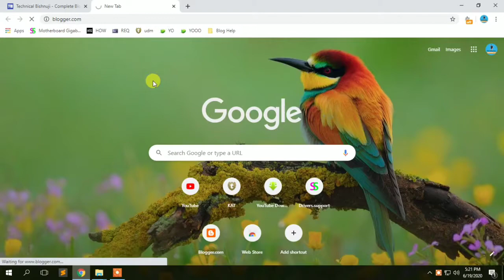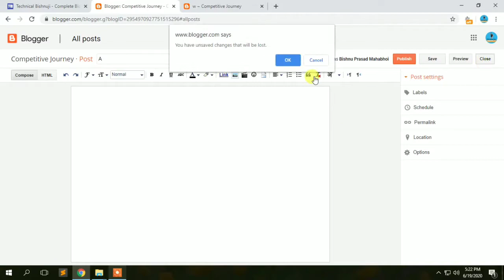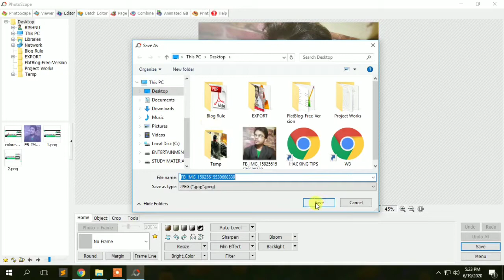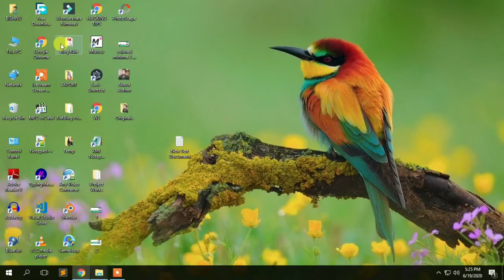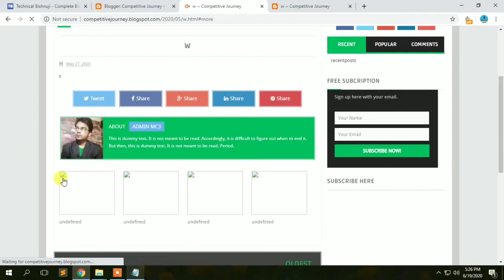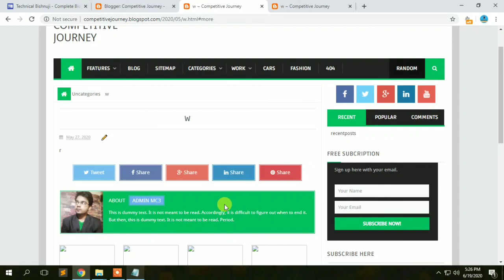How to Change Author Box Avtar in Colored Minima 3 Mag Style Blogger Template | Tech Reveal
Welcome to TechReveal 🔥 This video is relating to coloredminima3 mag style. how to change Avtar of author box in colored minima 3 Mag style blogger template or theme.

download code

Product I am using For YouTube :

My Tripod

My Mini Tripod

Boya M1 Mic (Best Mic)

My lapel Collar Mic

My Condenser Mic

My green Screen

My Mobile (Redmi Note 7 Pro)

Wallpaper (My Personal Recommendation)

Wallpaper (cheap Price)

My Rgb Light

Artificial Plant For Decoration

Note : the images/pictures  shown in the video belongs to their  respected owners and not me..